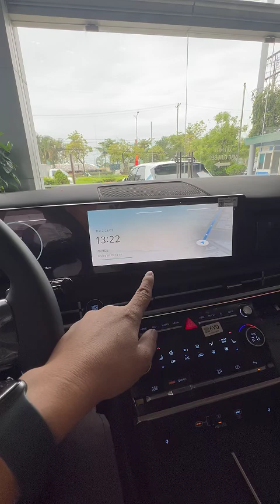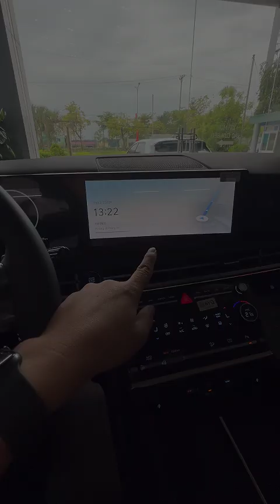HYNDAI Santafe 2024 đẹp và những món phụ kiện lắp thêm cho Santafe 2024,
Địa chỉ: Auto365 Mỹ Đình, Số 116 Phố Trịnh Văn Bô, Xuân Phương, Nam Từ Liêm, Hà Nội (Chân cầu vượt Trịnh Văn Bô)
Santafe 2024 đẹp và những món phụ kiện lắp thêm cho Santafe 2024,
► Mua các sản phẩm của Đăng Phương || Auto365 Mỹ Đình tại:

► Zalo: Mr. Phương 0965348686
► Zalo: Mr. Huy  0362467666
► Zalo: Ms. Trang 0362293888